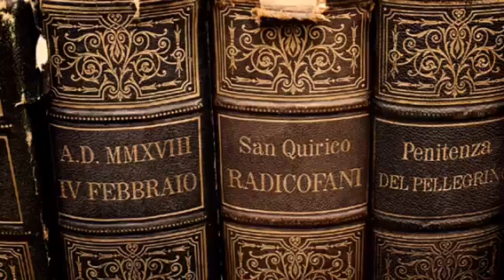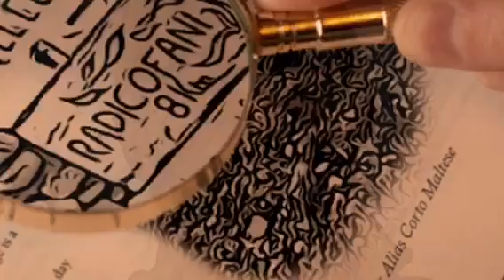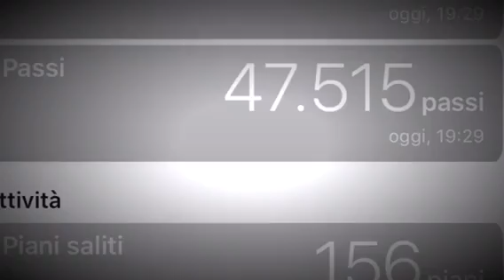Trekking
Via francigena